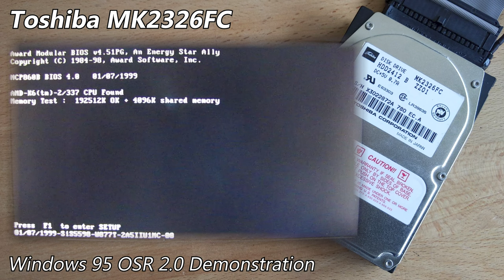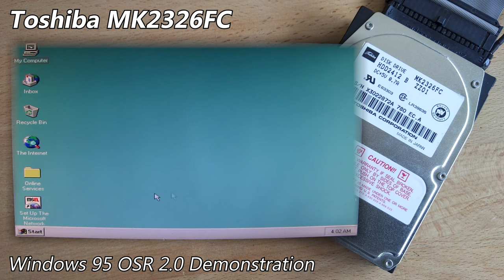Toshiba MK2326FC 340MB (1993) - Hard Drive Sounds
The Toshiba MK2326FC was Toshiba's first 2.5" drive to house three platters, which would continue on from the two platter legacy of the MK2224FC in the same height form factor.

This particular unit isn't in the best of shapes. It's the second Toshiba 2.5" drive from the lot of four that came with my MK1034FC & MK232/234FC's from last year. There's a lot of both slow and bad sectors on this one, with it having some real trouble after every 15% segment or so. Fortunately, it already had a functioning filesystem on it, but it refuses to format past 93%. I'm sure some more fiddling may improve results, but I wanted to demonstrate how it sounded first before taking any further measures.

It sounds very similar to the MK2024FC I showed off a while back. Fortunately, the bearings on this one have faired a lot better. This drive shares the same general track access layout as the proceeding MK2224FC, so if you want to see how a similar speedsys demo looks inside, feel free to check out my short

As usual, I went into more detail about this drive on my site post, which you can find here (with pictures)

  Drive Attributes
  Toshiba MK2326FC
  Capacity                340MB
  Mfc Date               1993-10
  Format                   2.5"
  Height                    19mm
  Interface                PATA
  Platters                  3
  Heads                     6
  Cache                     128KB
  RPM                        4200
  Origin                      Japan (TDSC, Tokyo)

Chapters:
0:00 Startup & Spin-down
0:13 Windows 95 OSR 2.0 Demonstration
1:30 Spinrite v6.0 Performance Benchmark
1:59 Running hdmotion
3:34 Running Speedsys (v4.78)
4:40 Spin-down (final)